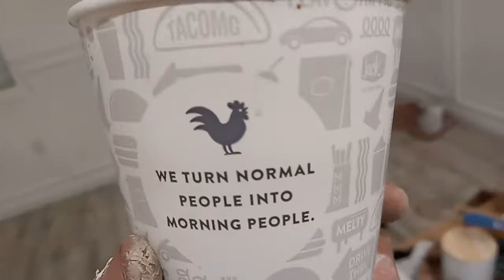💚FANCY💚Work done by Soy Leal💚